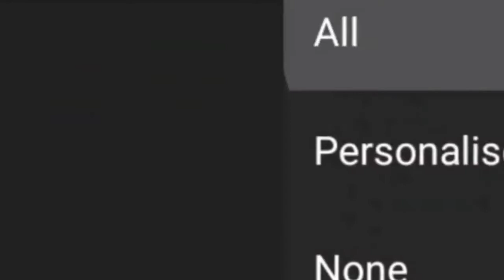HAIKYU ANIME REVIEW IN HINDI | BEST SPORTS ANIME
Hello guys welcome to our channel Animelok here we will provide you with anime related topics so please subscribe our channel if you liked our video then like the video also.
In this video we have given the review of haikyuu
VOICE – CELEBRITY
SCRIPT – MELIODAS
EDITING – MELIODAS
VIDEO MAKING – MELIODAS
THUMBNAIL – VAMPIRE
SPECIAL THANKS TO TEAM ANIMELOK
Instagram – will provide soon 🤗🤗